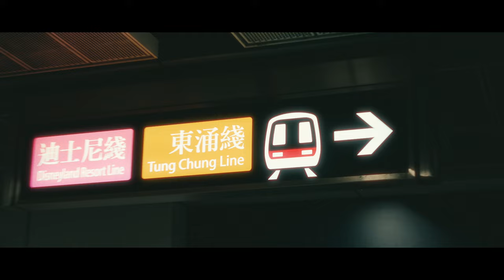Hong Kong | Sony FX3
My trip to hong kong in 15 seconds shot on the Sony fx3